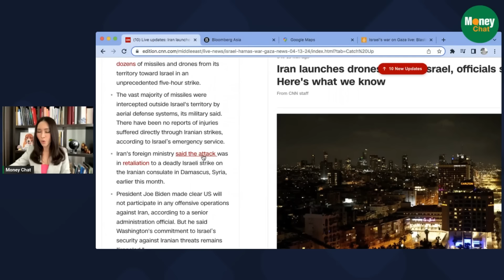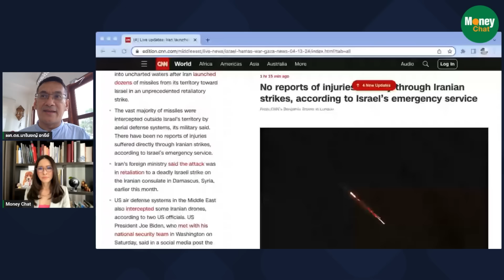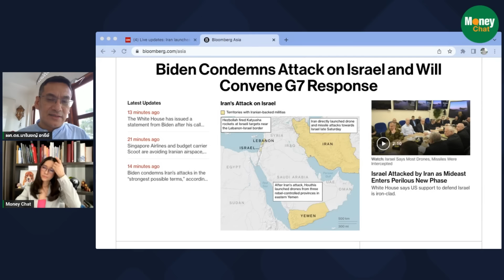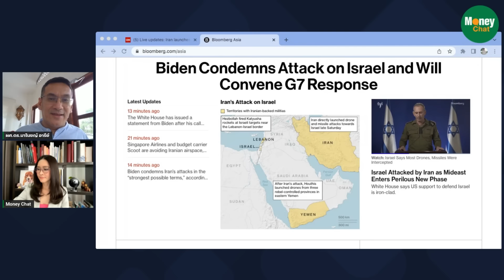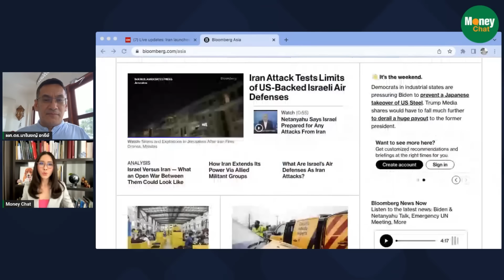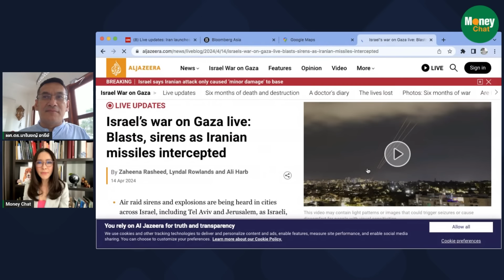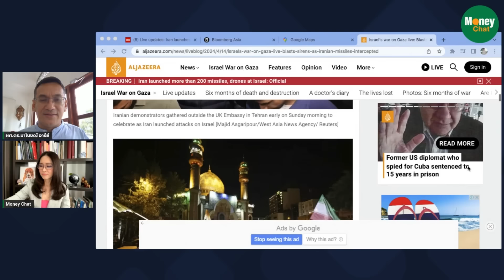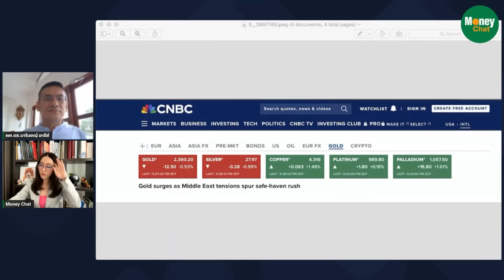ด่วน!! ตะวันออกกลางปิดน่านฟ้า อิหร่านถล่มอิสราเอล เสี่ยงปิดช่องแคบฮอร์มุช - Money Chat Thailand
ผศ.ดร.มาโนชญ์ อารีย์
อาจารย์จากคณะรัฐศาสตร์ มหาวิทยาลัยศรีนครินทรวิโรฒ